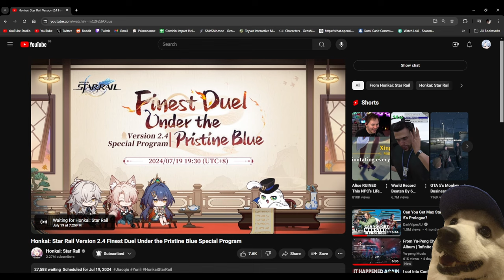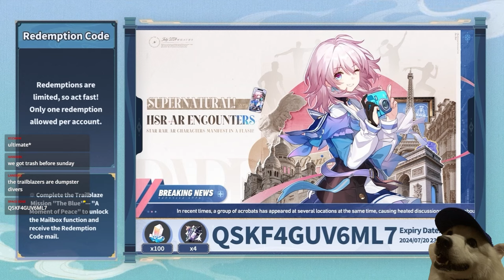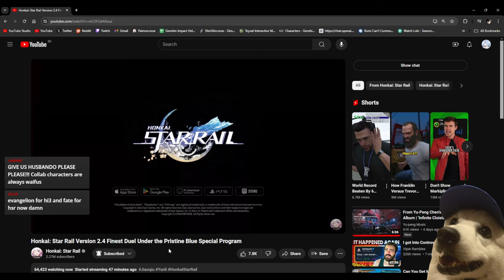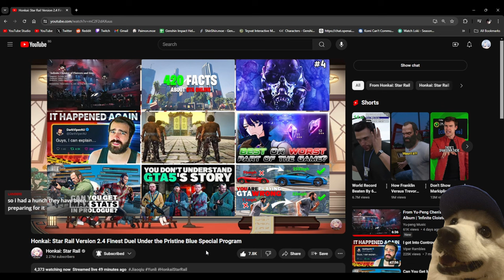FATE: STAY NIGHT COLLAB WITH HONKAI: STAR RAIL?! | Reacting to HSR Version 2.4 Special Program!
Yunli, Jiaoqiu, & Hunt March 7th is here! Let's see what happens as we return to the Xianzhou for HSR!